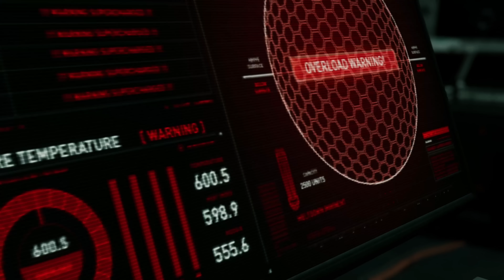Spider-Man Miles Morales PL #06 - WIELKA ZDRADA! | Vertez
🔥 Chcecie więcej odcinków z Spider-Man Miles Morales? Zostawcie łapkę w górę ❤️